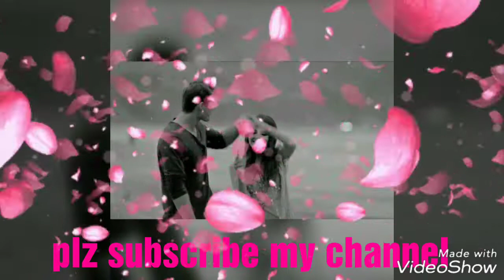Aisi deewangi Delhi nahi kahi..(ऐसी दिवानगी देखी नहीं कहीँ.....)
Aisi Deewangi

ऐसी दीवानगी
देखि नही कही
मैने इस लिए

ऐसी दीवानगी देखि नही कही
मैने इस लिए, जाने जाना, दीवाना
तेरा नाम रख दिया, तेरा नाम रख दिया
हा, नाम रख दिया, तेरा नाम रख दिया

मेरा नसीब है जो मेरे यार ने
हसके प्यार से, बेखुदी मे दीवाना
मेरा नाम रख दिया, मेरा नाम रख दिया
हा, नाम रख दिया, मेरा नाम रख दिया

तुने पहली नज़र मे सनम मेरे दिल को चुराया..
ओये, दुनिया से पराई तुझे अपना बनाया

बिना देखे तुझे अब ना आये करार
हर घडी है मुझे अब तेरा इंतज़ार

तेरी चाहत की चांदी मेरी आंखो मे बस गयी..
ये खुशबू तेरे जिस्म की मेरी सांसो मे बस गयी

तू मेरी आरज़ू, तू है मेरी वफ़ा
ज़िन्दगी मे कभी अब ना होगे जुदा

जाने जाना, दीवाना
तेरा नाम रख दिया